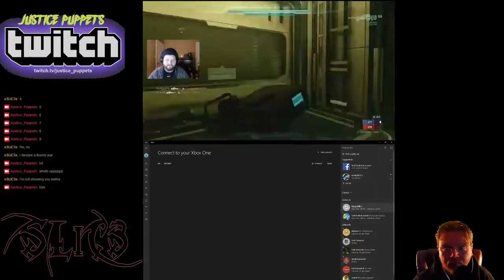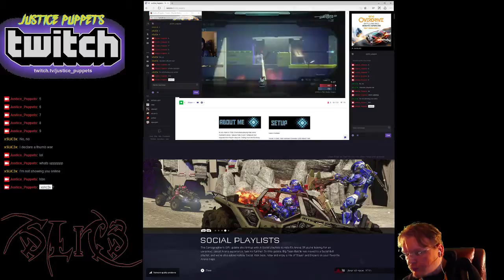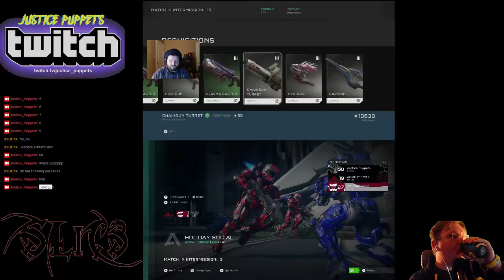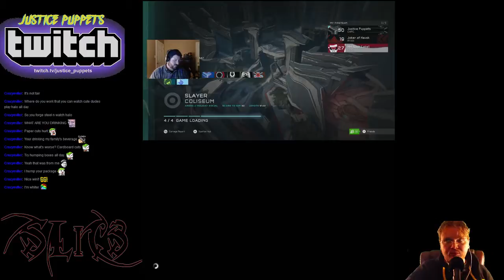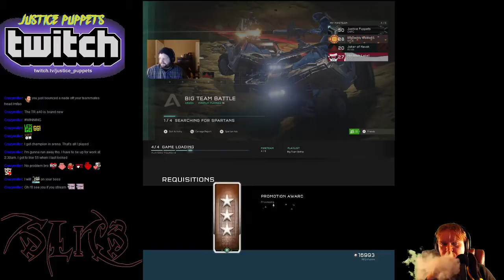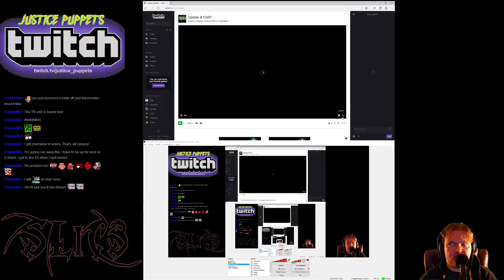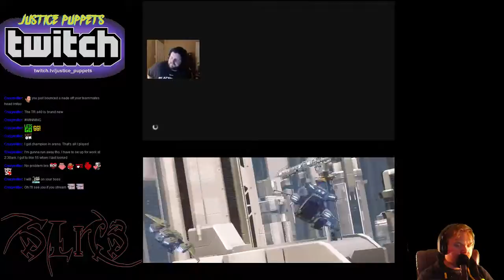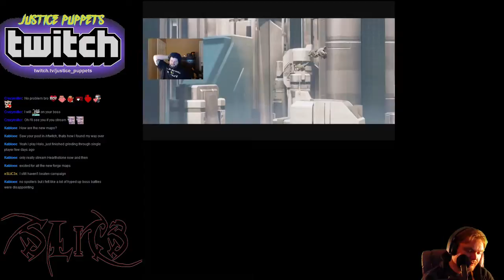Wacky Wednesday Splitstream with SLiC3 and Justice_Puppets